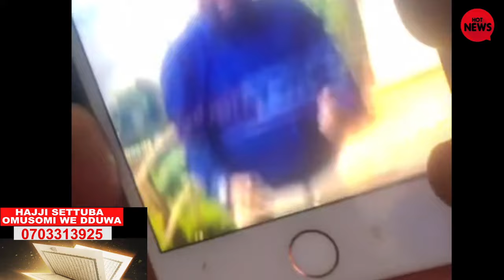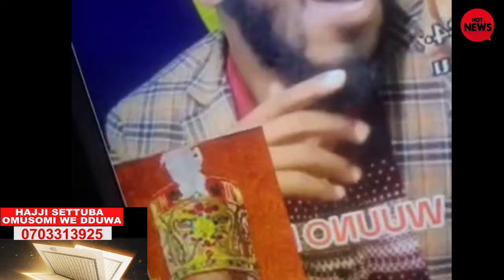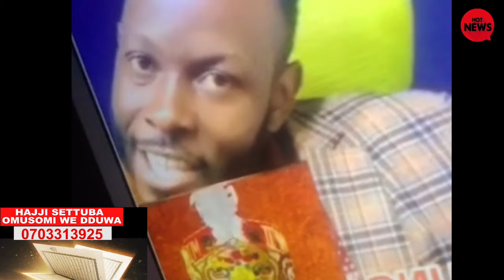Hon. LUTTAMAGUZI BAMUSINDIKIDDE ABATEMU ,BABAKA BANNE BEBAMULWANYISA LWAKUBALANGIRA MULUGUBE